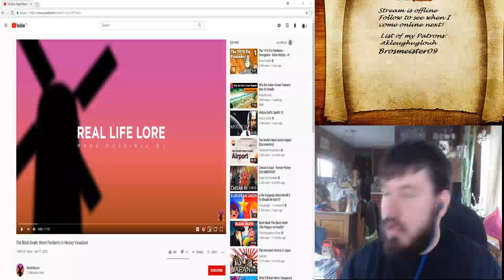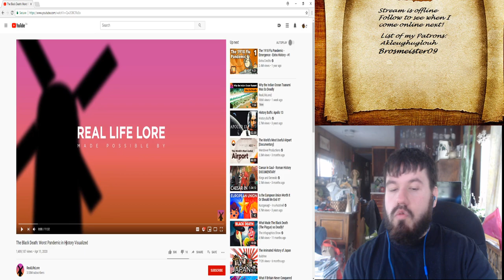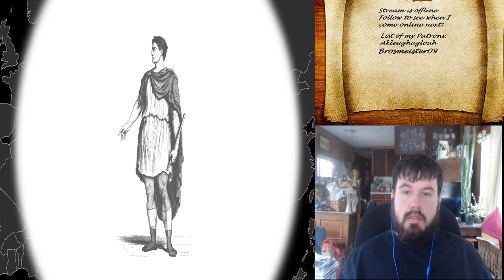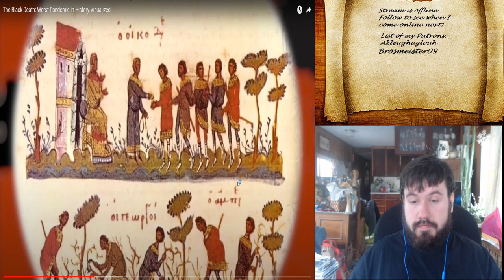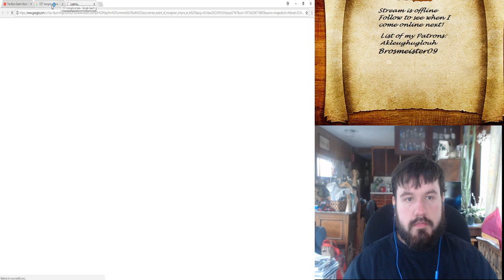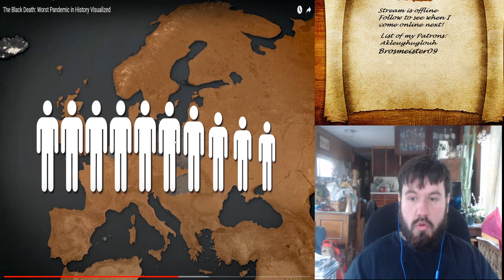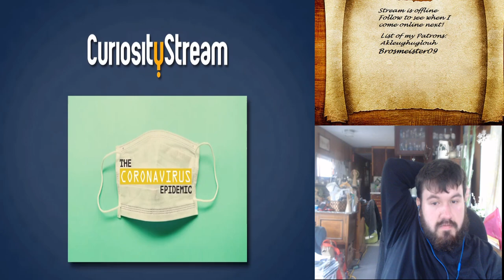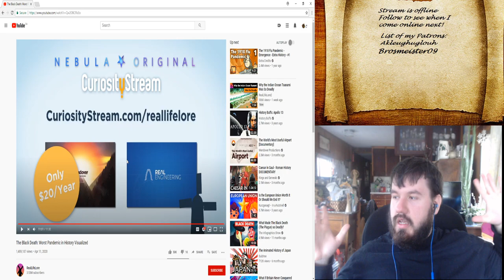TEDDY REACTS: The Black Death: Worst Pandemic in History Visualized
Thanks everyone for coming and supporting my Commentaries. Down below are the links to the channel and video we just watched. Along with my twitch and discord.
Love butts and happiness everyone!